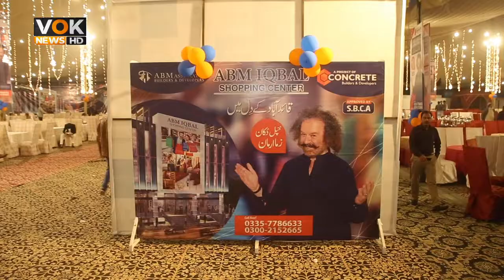ABM Builders and Developers | New Project | Launching Ceremony | VOK News HD